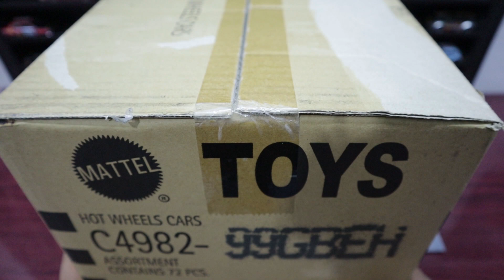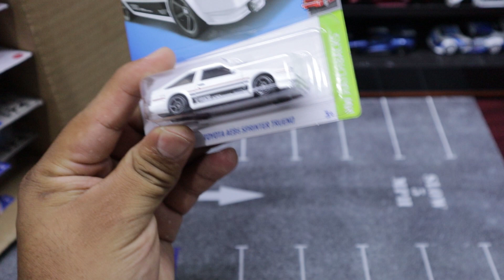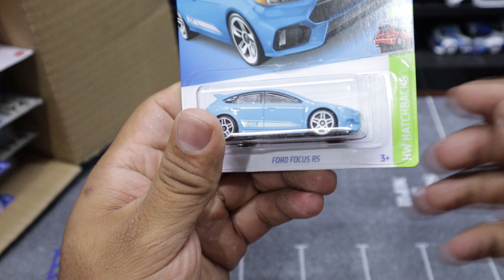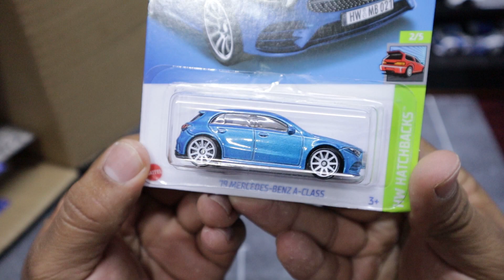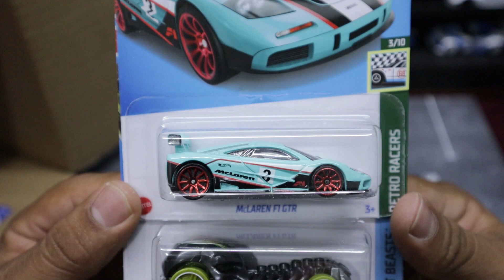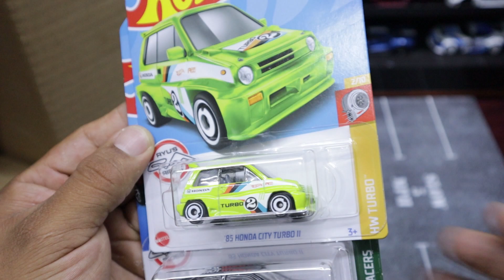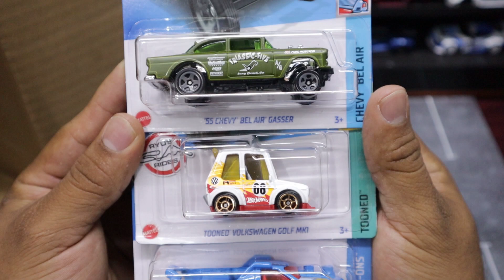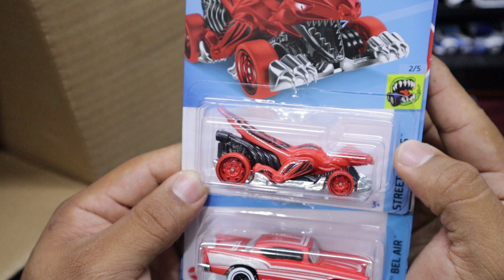LO MEJOR DE LA CAJA B DE HOTWHEELS 2022/ TREASURE HUNT, VOLKSWAGEN, TESLA, MCLAREN, BMW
Adiós 🤜🏽🤛🏽🇲🇽📸🎥